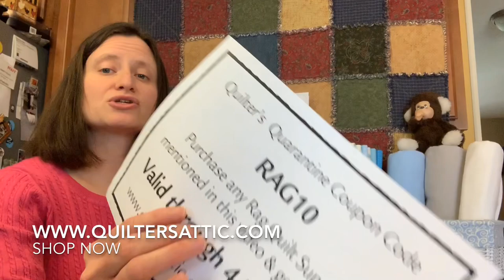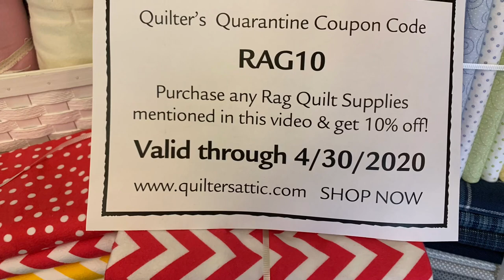Quilter’s Attic loves rag quilts